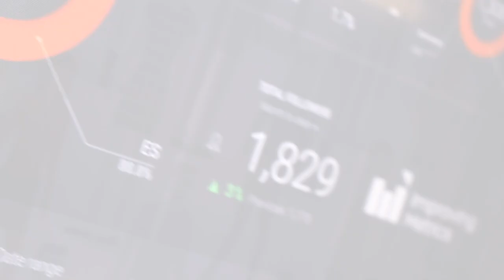Colaboración HACK A BOSS - Improving Metrics. Ecosistema Tecnológico.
Hablamos con Natalia Mato, Responsable de RR. HH., para saber sobre las necesidades de programadores en Improving Metrics.